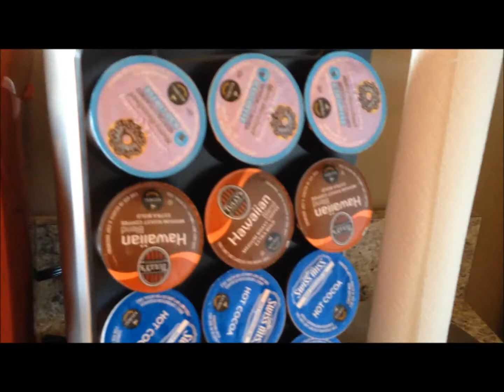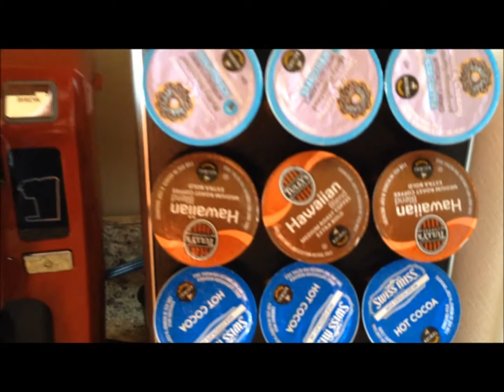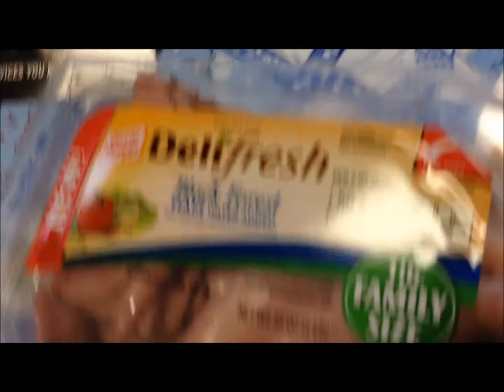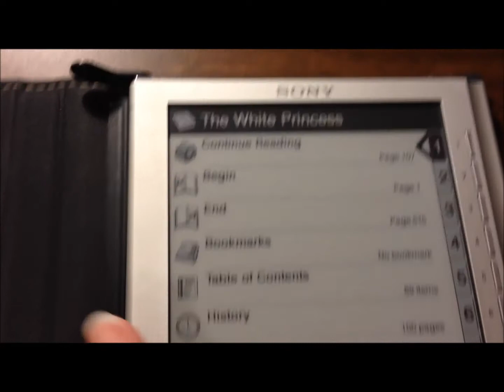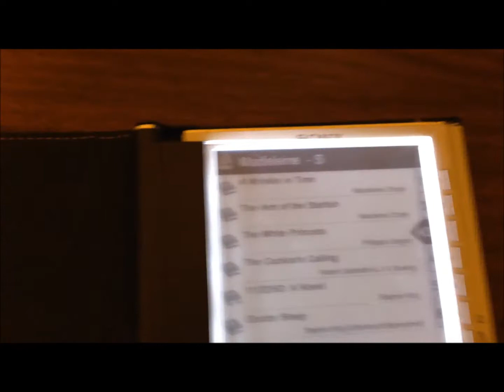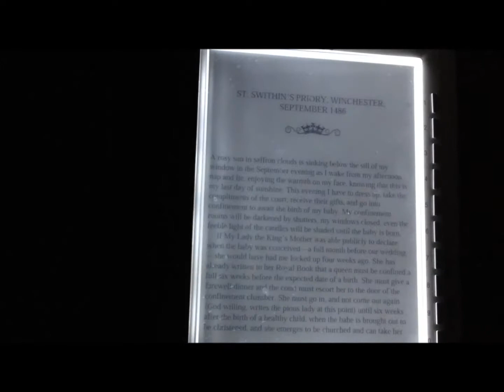Never A Dull Moment Vlog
1-1-14 & 1-2-14 Vlog We visit Andrew, Christina, & Gavin's house on New Year's Day and I show you their Keuring out of the box as well as the comforter we bought them for Christmas. I also show you how Andrew has his Lego pirate ships displayed. The following day we have a heating & air person come to crawl up under the house and tell us why several of our vents is not blowing.